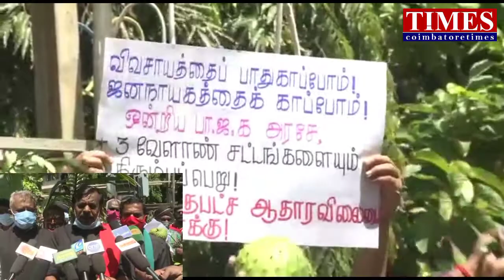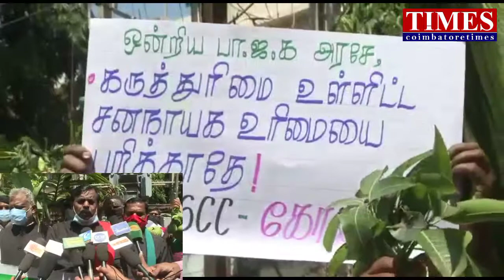விவசாயச் சட்டம்|மத்திய அரசுக்கு எதிரான போராட்டம்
கோவை மாவட்ட விவசாயிகள் சங்கம்,மத்திய அரசுக்கு எதிராக போராட்டம்.